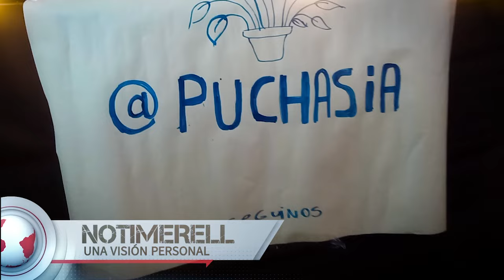TIEMPO DEL INDIVIDUO - HOY: NADA ES GRATIS-MILEI, NO HAY PLATA PARA ENTRETENIMIENTO-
EL MUNICIPIO DE TANDIL NO TUVO NINGUN GESTO DE AUSTERIDAD EN SUS GASTOS PÚBLICOS. PEOR AÚN, SIGUE GASTANDO DINERO DE LOS CONTRIBUYENTES PARA ENTRETENER A LOS TANDILENSES CON FUNCIONES ARTÍSTICAS.

Podes apoyar este canal depositando en esta cuenta:
Gracias.